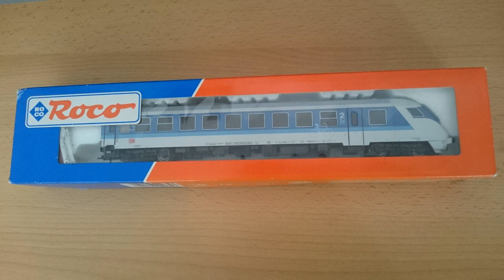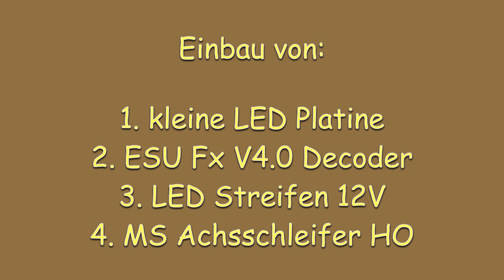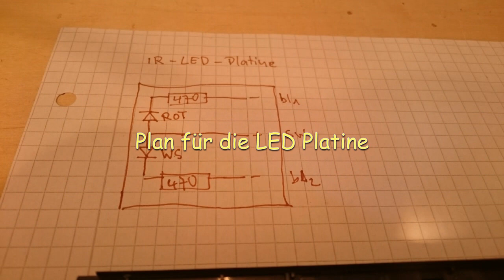Roco IR-Steuerwagen HO-DC, Lichtwechsel+FS+Innenbeleuchtung...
Hier mal der Einbau der Ledstreifen 12V , FS und Innenbeleuchtung.
Neue Achsschleifer verwende ich auch noch.

Fx= Funktionsdecoder (zB. ESU 54620 oder 59220 ) oder von anderen Herstellern
Led Streifen 12 V
Widerstände ca. 1kOhm ...man kann es aber auch genau berechnen/ ca 4 Stück
SMD-Led's 1x rot/1x ws/1x blau ...kann aber auch ws sein
Radschleifer / Achsschleifer 2x gibt es von verschiedenen Herstellern
Kabel flexibel 0,14mm²/1x rot /1x sw/1x blau...man kann auch nur eine Farbe nehmen
Lötkolben/Station/Lötzinn und Kleinwerkzeug